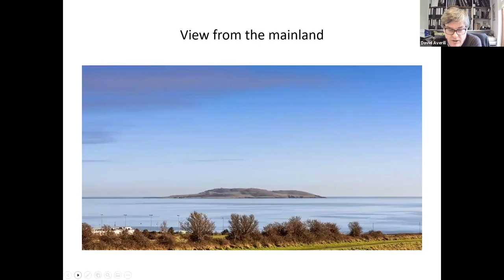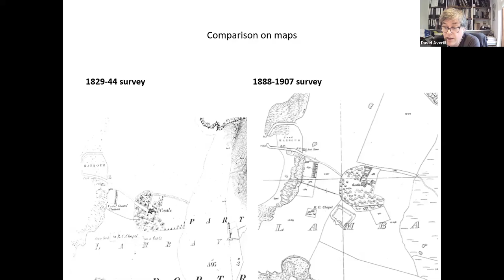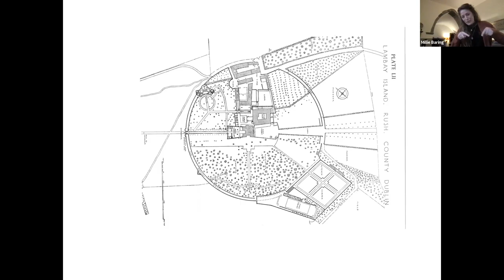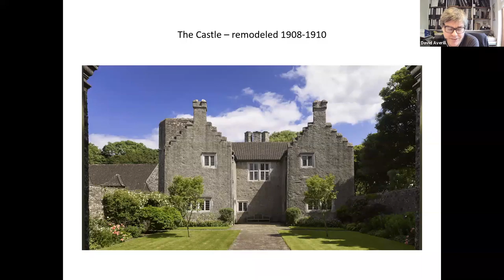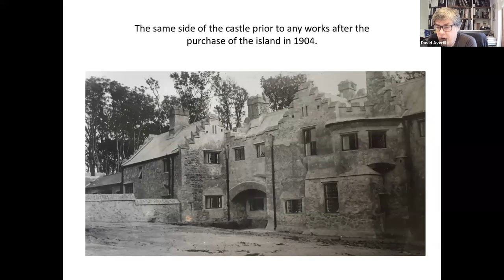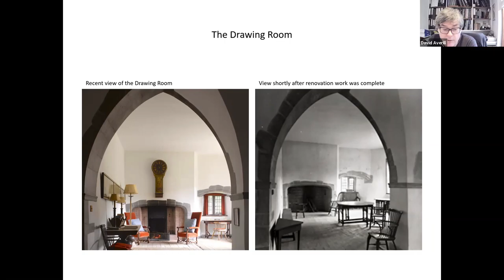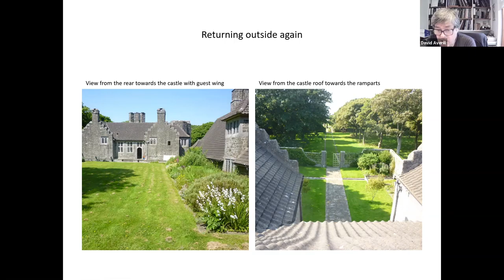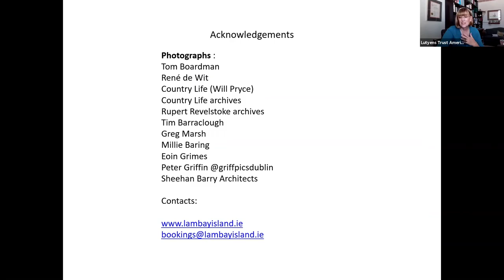Lutyens at Lambay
Lutyens at Lambay: Architecture and Arcadia
David Averill, Millie Baring, Stuart Martin

Host & Moderator: Martin Lutyens & Robin Prater

Lambay Castle is the ancestral home of the Revelstokes, Maude & Cecil Baring, and is still protected by their family today, four generations later. The original Old Fort was built in the late 15th/early 16th century. The Lutyens Guest Wing and renovations were added in 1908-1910. Referred to as one of Lutyens’s finest examples of domestic architecture, the two sections of Lambay Castle complement each other perfectly and are seamlessly, almost invisibly, connected by a long central corridor that runs beneath the East Terrace.
Lutyens Trust America  join:
The Lutyens Guest Wing was added in 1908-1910.  Referred to as one of Lutyens’ finest examples of domestic architecture, the two sections of Lambay Castle complement each other perfectly and are seamlessly, almost invisibly, connected by a long central corridor that runs beneath the East Terrace.

Speakers
David Averill
Dip. Arch., HDip. Proj. Man., MRIAI
David Averill studied at Bolton Street College of Technology from 1980 to 1986 where he gained a Diploma in Architecture and a Degree in Architectural Science from Trinity College Dublin. He has been working with Sheehan & Barry Architects since late 1986. He was made an associate in 1998 and has been a partner since 2002. He has been a member of the Royal Institute of the Architects of Ireland since 1989. He has worked on a number of significant Conservation projects such as Gilltown Stud, Co, Kildare, 8 Stephens Green, Dublin 2; 58 Merrion Square, Dublin 2; Russborough House, Co. Wicklow and numerous other large and small projects during his time with Sheehan & Barry. He has developed a particular interest in the conservation of buildings as well as how buildings can be sensitively added to or updated where required.

Millie Baring
Millie Baring is the Director of Hospitality for Lambay and the great-granddaughter of Cecil & Maude Baring, who purchased Lambay Island in 1904. She lives on Lambay with her partner Tom and co-manages the island with her brother, Alex Baring (7th Baron Revelstoke). Millie founded the Lambay Club in 2016 and is currently studying a MSc in Psychotherapy & Counselling in Dublin.

Stuart Martin
Architect @S P Martin Ltd
Stuart first encountered Lutyens through the Patrick Nuttgens TV programme that coincided with the Hayward Gallery Exhibition in 1981. He pursued this interest at University, writing a dissertation on Lutyens’ Classical architecture, and beginning his own solo visits to the houses when he could. In his subsequent career as an architect of country houses, Stuart has sought to combine his reverence for Lutyens’ work, with its love of traditional forms and materials with sensitivity to the varying contexts of our own times. He has been a member of the Lutyens Trust for 20 years, and a member of the Events Committee for more than 10 years.

Hosted by Martin Lutyens and Robin Prater